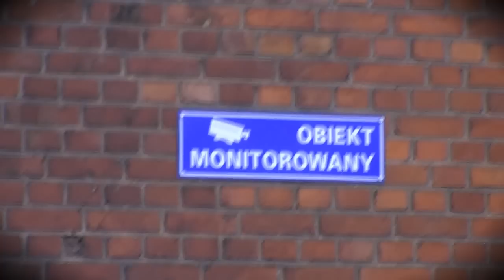GBVB - Moje Miasto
Jest to video clip kręcony dłuuuugo (8 miesięcy!!) i składany mozolnie niczym puzzle z 4 mld kawałków. Różni się nieco od pierwotnego scenariusza ale to było spowodowane brakiem czasu na spotkania na planie filmowym ;)
Ogólnie to nawet nie pamiętam po co go stworzyłem ;)
Miłego oglądania ;)